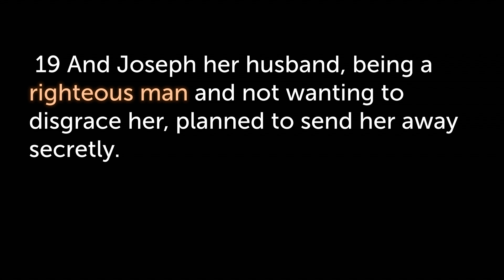Joseph - The Nativity Gang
Clip from 12-22-19 Service Compass Church Simi Valley